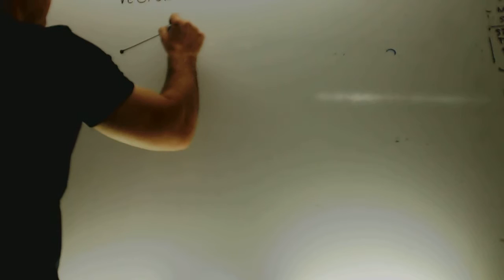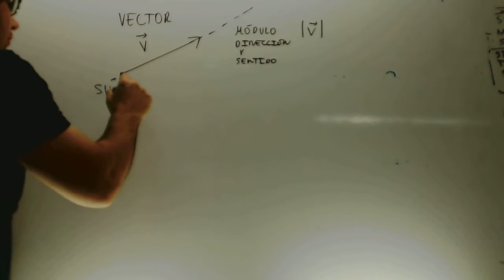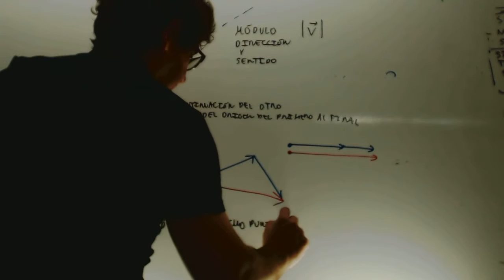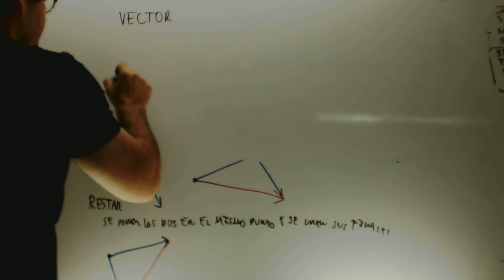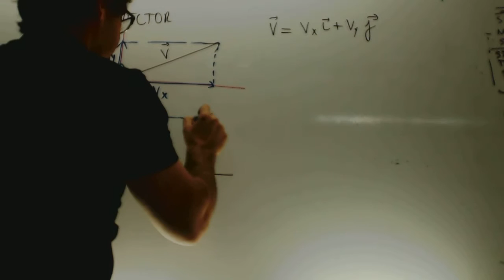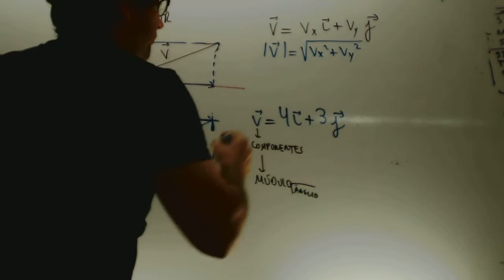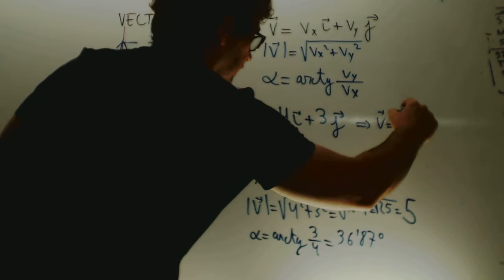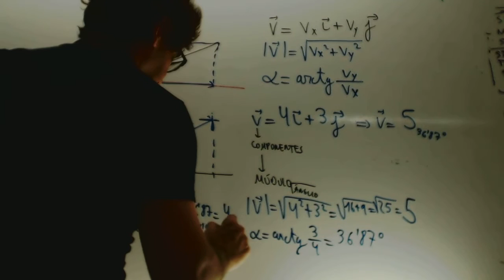Vectores Forma binomica a angular y viceversa Fisica Acceso CFGS Academia Usero Estepona